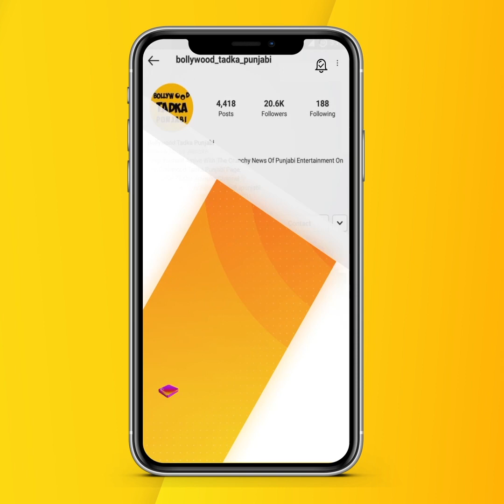Actress Tania Rapid Fire | Punjabi Actress | AP Dhillon | Guggu Gill